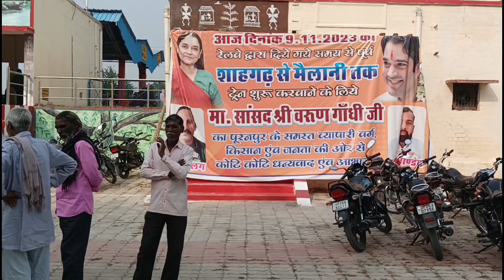शाहगढ़ रेलवे स्टेशन से बड़ी रेल लाइन ट्रेन का हुआ उद्घाटन, हुआ भव्य कार्यक्रम - बड़ी कवरेज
Hello Friends,
    I'm Simranjeet Singh here you will get the latest update of Indian Railways.. I need your love and support for my channel

singhrailfan

please follow it for posts regarding Indian Railways ❤️❤️

The Mic which i am using for making videos

Tripod Mount

Selfie Stick with BT Remote

My Mobile Phone

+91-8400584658